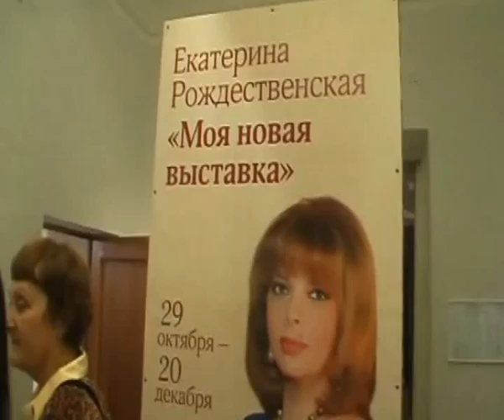Алексей Воробьев становится настоящим Элвисом Пресли